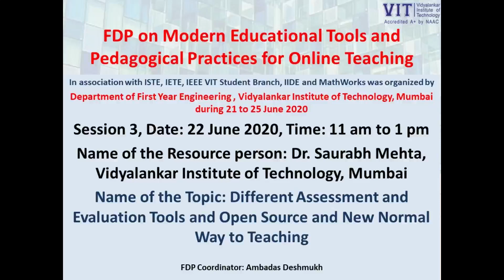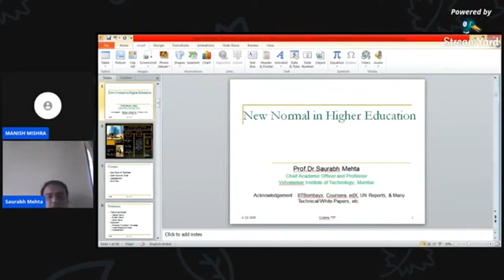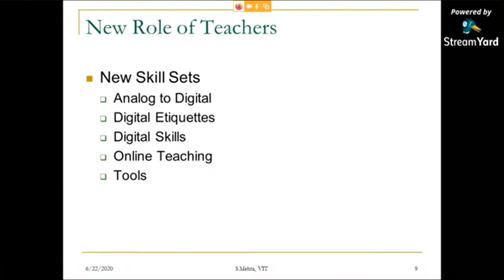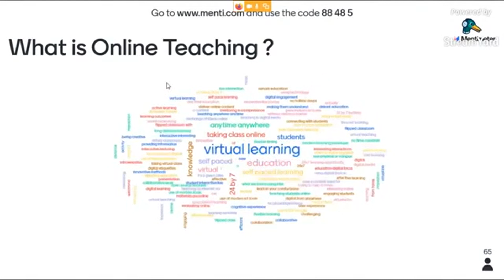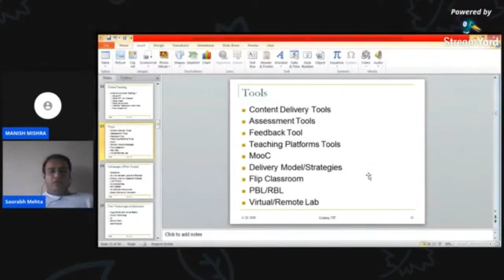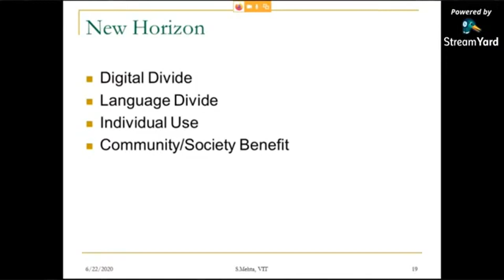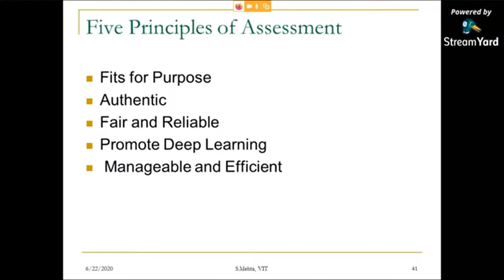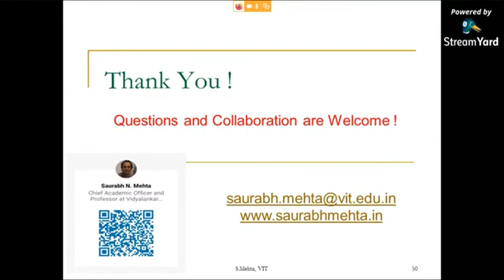Day 2 Session 1 of FDP on Modern Educational Tools and Pedagogical Practices for Online Teaching